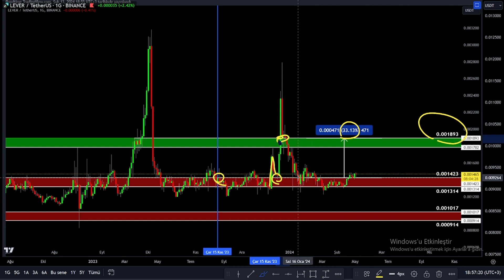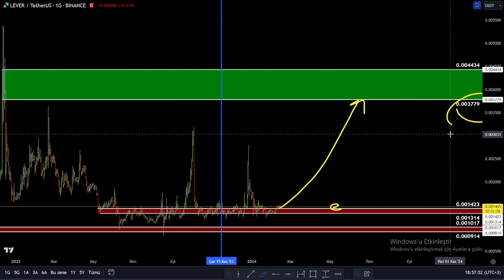LEVER COİN DESTEK VE DİRENÇ BÖLGELERİ